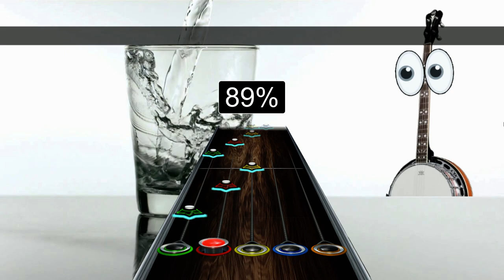Buzz Busby - Talking Banjo [CSC Monthly Pack November 2020]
Hey Jack. I'm gonna find you. You and your whole family. And I'm gonna drown you all in a glass of water.
Thanks to 3-UP for doing the lower difficulties, I wouldn't have had the motivation to do so myself so that chart wouldn't have existed if it weren't for him taking the bullet.